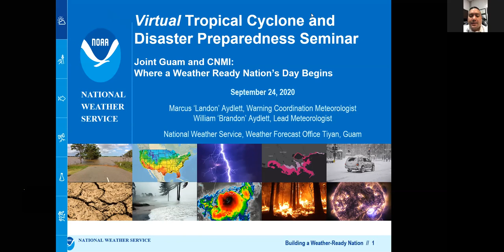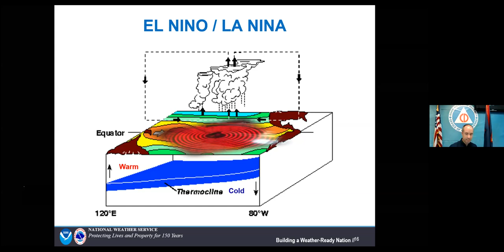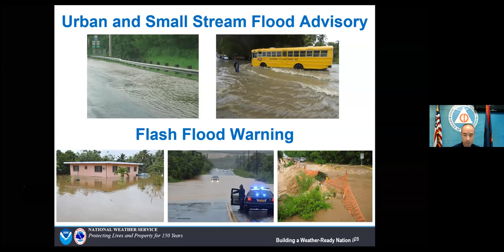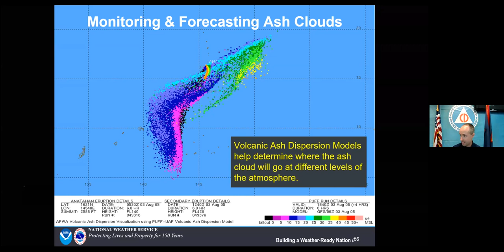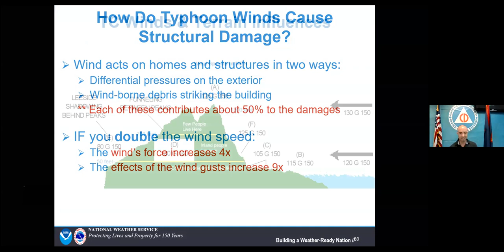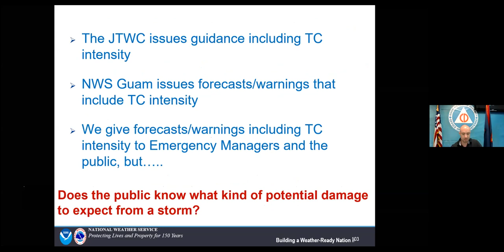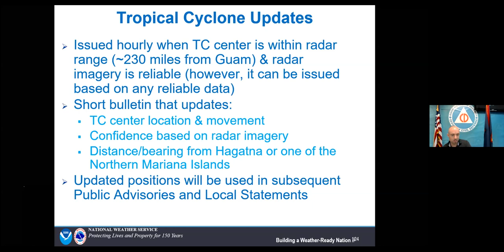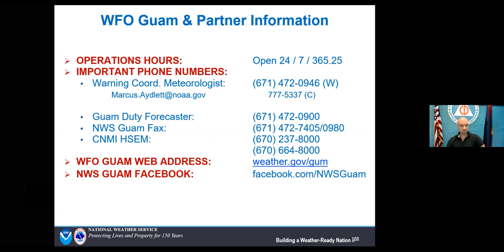2020 Tropical Cyclone and Disaster Preparedness Seminar